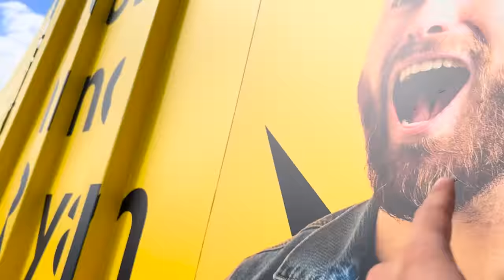TONI AND RYAN BOUGHT A GARBAGE TRUCK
We bought a garbage truck, met a stack of TARPers and gave a whole heap a clothes a new life in the process! Let us know if you like these longer types of videos cause if you do ... we'll keep making them ...

"Toni and Ryan" is a podcast by Toni Lodge and Ryan Jon